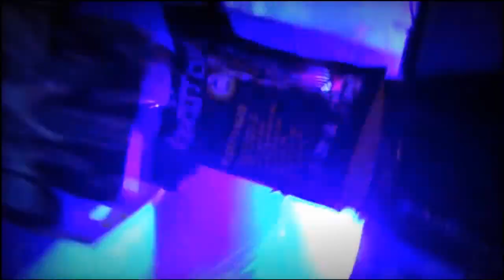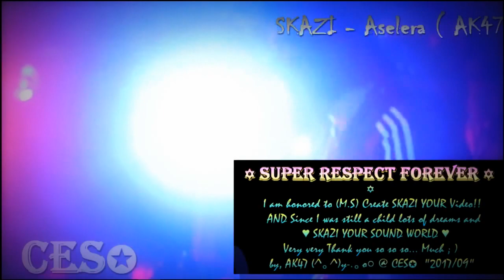Skazi / LIVE Promo - Acelera xxx 2017 ( Promo Style in Japan LongV )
※ Skazi Live Main 3:40 ~ ※  This Is Promo Style Ver,
※ Acelera only track, in to go sound cloud 47 ※

💗 HELLO THANKS 💗

SKAZI - Acelera 2017 ” xxx remix 2017 CLASSICS Live ver "
This track and video remixed by the AK47G
 (RMK effect M.A 4remix7 & edit) & (track - ver, Youtube promo style ) @ CES✪

※ Acelera only the track, in to go sound cloud 47 ※
I Love RESPECT sound and SAKZI ♥ THANK YOU ♥
↓ AND  PSY Live FES ,  Watching type Psy Movideo 30m ↓

PSY LIVE 30m Youtube videomovie to your watching Plz... 😁
Thank You by, AK 💗 47 ✡ G ✡ ✌

~　~　CES✪　~　~
♥ ~  Hello welcome 😊 CES✪ Channel ~ ♥

😊 Hi♥ 😊
CES✪ (Secret (a) Production)
we sound connect of the world on earth :)
ELECTRO DANCE MUSIC ALL-GENRES
PERFORMANCE PLAYER AND CREATOR PRODUCE TEAM.
🌟CYBER RADIO/TV/TRANCE/EDM🌟
✌MUSIC & PEACE ✡ SOUND OF LOVER💓

🌀 DJ SET 🌀- ALL Party FES & Promo Videos 2h

CES✪DJ SET(2h)ALL Full Movie (Youtube)

※ CES✪ ※【 SMR/ RMK/ RMX 】
(Active 2016/7~ SECRET A team.)
Dance music, Creator, Performance, Radio, and more...
An ago it was active-Trance G Performer,
TEAM we formed with FRIENDS at the time.
We involved in many, genres,
Not usual in our Party stage-EDM Style...💓
Want to be a connection with music lover people in the world
But We do not want to become famous
our purpose that we only communicate our sounds to the world and connect with to on the world by sound alone.
this is our reasons to We make music activities.😊
So We will not reveal our identity.
We do not say name, We do not want glory,
We only want sounds from all over the world.
In other words, besides the pursuit of sound,
We am not interested right now...😉

❎※(CES✪) Tunes & Videos※❎
We are uploading on the web. sounds, videos and all other media and information intentionally worsen pitch, mastering, image quality, etc., such as tunes and videos, for the purpose of preventing copy.(H - M - L - A - P - M - shift and Dj SET Misplaced etc...)
Please ignore the technical aspect. No matter how requested we will not upgrade Pure things on the web. Please feel the atmosphere of our sound quality and style.
We are showing off only on the spot or stages. Please understand...
(PS) The time we were not familiar with the web yet, we were upgrading 100% Pure original on the web. It was illegally copied and was misused on illegal sites.
®CES✪ decided that 100% pure things will not be UP since that day. So CES✪ sounds and videos on the web are sound clash and bat shift quality sound-tracks and videos only ...
although We planning to keep bad shift to a minimum I think that there are difficulties to hear and difficult to see but please understand ...😥

Appearing GROUP
※CyberJAPAN Dancer and more...※

⭕　SNS WEB    ⭕

🏫 P.R.O. Academy

" CES✪ x INCMO Records," SMR/RMK/RMX
" INCMO JAPAN Entertainment, Creative Agency "
" Cyber Electro Sound : CES❂ TV & Radio "

😊 THANK YOU...  by, CES✪CREWS 😊